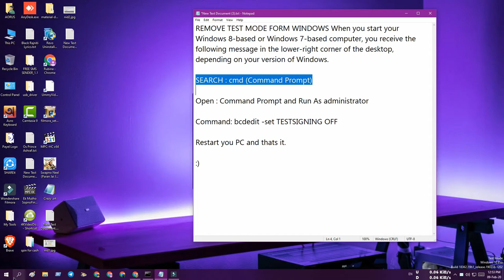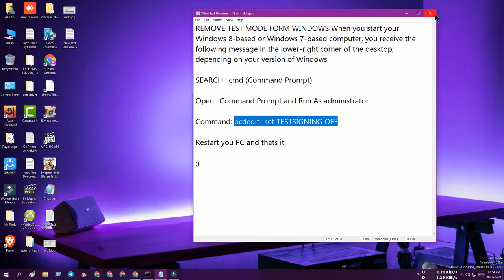How To Remove TEST MODE Watermark on Windows 7/8/10 Pro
Assalamualaikum😍 friends,
🙏welcome to Technical_OS
in this video i'm show you how to use free the internet all sim of bangladesh,easily you can use free internet by this tricks,
Get Unlimited Free internet All sim in Bangladesh 100% working tricks with proof
in this video I'm gonna show you how to use free Internet with all sim in Bangladesh, and now you can easily use this, it's a 100% working tricks ever.
REMOVE TEST MODE FORM WINDOWS When you start your Windows 8-based or Windows 7-based computer, you receive the following message in the lower-right corner of the desktop, depending on your version of Windows.

SEARCH : cmd (Command Prompt)

Open : Command Prompt and Run As administrator

Command: bcdedit -set TESTSIGNING OFF

Restart you PC and thats it.